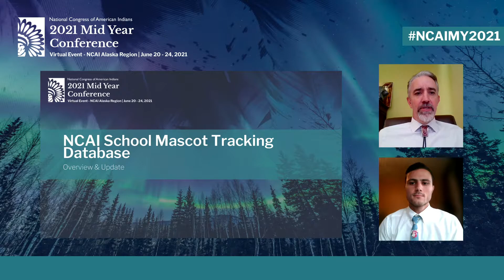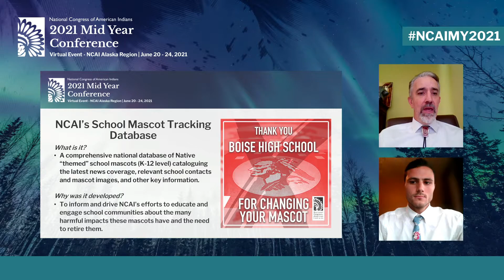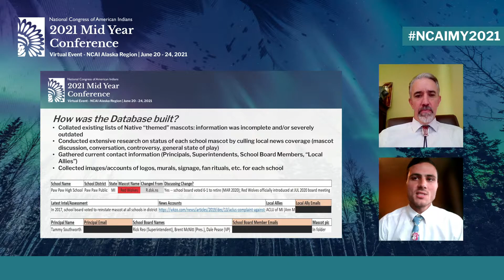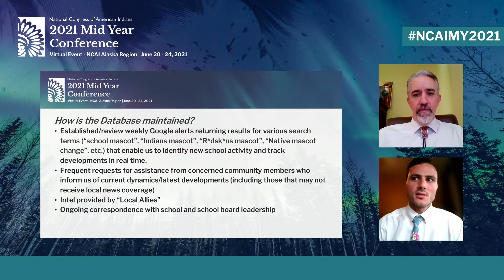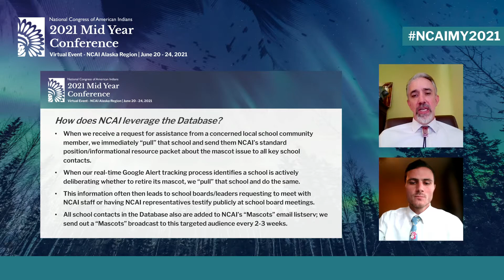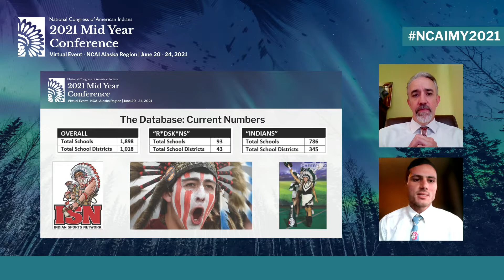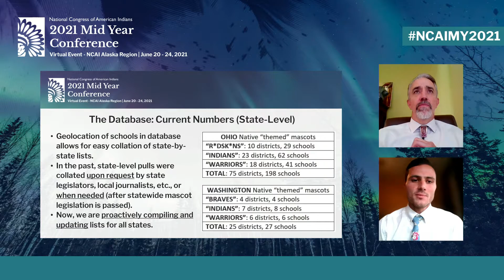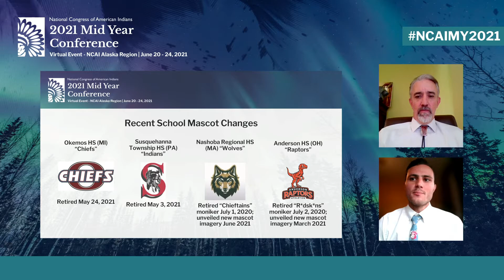NCAI’s National School Mascot Tracking Database: An Overview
In this video recorded at the 2021 Mid Year Conference, NCAI staff Ian Record and Coby Klar provide a brief overview of NCAI’s National School Mascot Tracking Database, a comprehensive national database that catalogues and tracks Native “themed” school mascots at K-12 schools across the country. Featuring the latest news coverage, relevant school contacts and mascot images, and other key information, NCAI developed and maintains the Database to inform and drive its efforts to educate and engage school communities about the many harmful impacts these mascots have and the need to retire them.